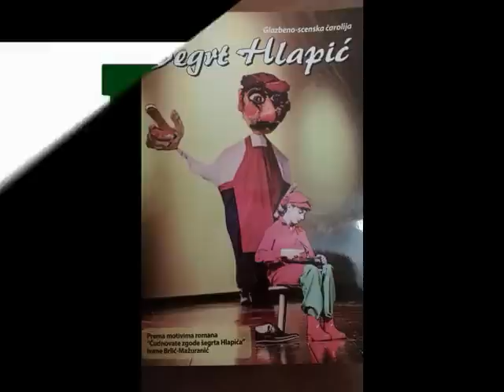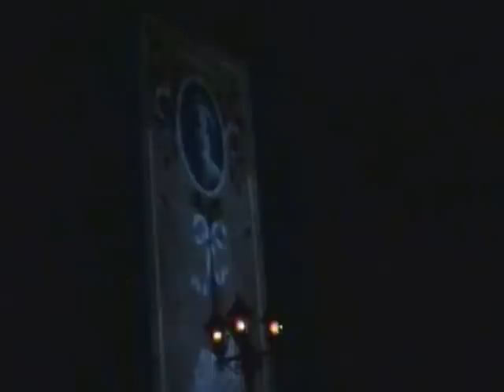100 GODINA ŠEGRTA HLAPIĆA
Slavonski Brod - U svijetu bajki Ivane Brlić-Mažuranić: Premijera Šegrta Hlapića.

Povodom  100. rođendana  šegrta Hlapića u Kazališno-koncertnoj dvorani  "Ivana Brlić-Mažuranić"  u ponedjeljak 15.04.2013. u 18.00. sati održana je premijera glazbeno-scenske čarolije Šegrt Hlapić. Organizator ove predstave je Kazališno-koncertna dvorana "Ivana Brlić-Mažuranić". Predstavu je režirala Dubravka Zrnčić Kulenović, a koreograf je Branko Banković. Oni  već duži niz godina sudjeluju  u organizaciji manifestacije.  Zanimljive kostime osmislila je  Valentina Srnojević.

U predstavi sudjeluju:  Studio za moderni i klasični ples Brodski leptirići , mažoretkinje Plesnog studija Cascavela , Udruga Sinovi, Dječje kazalište Ivana Brlić-Mažuranić, Limena glazba Željezničar  te dramske družine osnovnih škola "Ivan Goran Kovačić", "Vladimir Nazor" i "Đuro Pilar".

Predstavom je ispričana cijela priča, a kroz nju su nas vodile prvo dvije pripovjedačice mažoretkinje, a zatim likovi Jane i Grge koji su također uključeni u priču. Mali plesači svojim su plesnim točkama dočarali rad u postolarskoj radionici, izradu čizama, događaje na sajmu te susret s Crnim čovjekom. Predstava je obilovala glazbom i plesom, a redateljica je velikim  lutkama željela pokazati lošu stranu ljudske prirode. U predstavi je korištena glazba Emilija Kutleše iz stare predstave  U svijetu bajki  Ivane Brlić-Mažuranić  iz 1997. godine koja je tada bila pod pokroviteljstvom UNICEF-a.